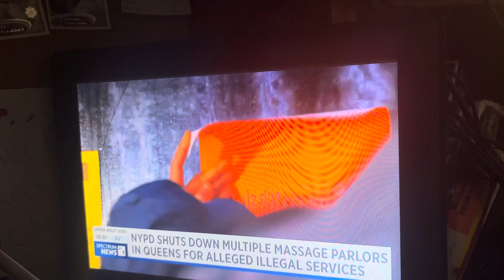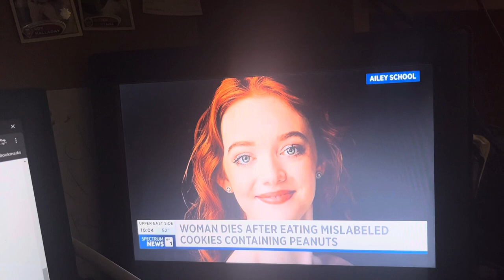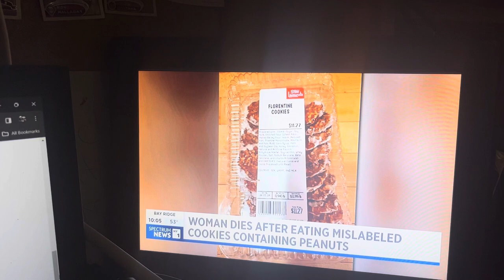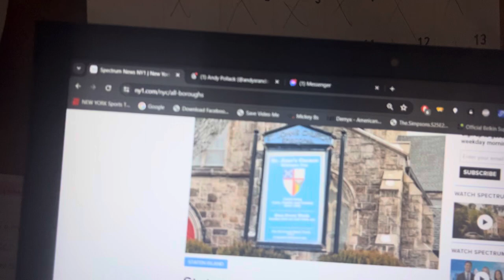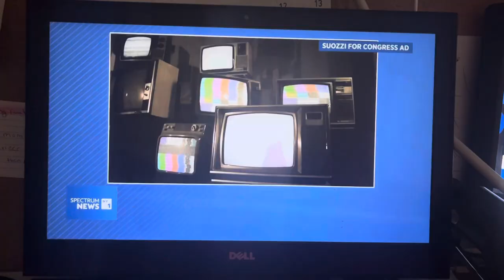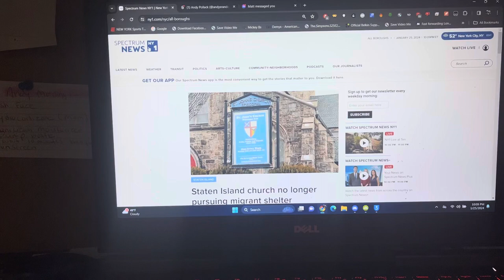Ch 1 leads off with major NYPD Bust of illegal brothels in Jackson Heights Queens